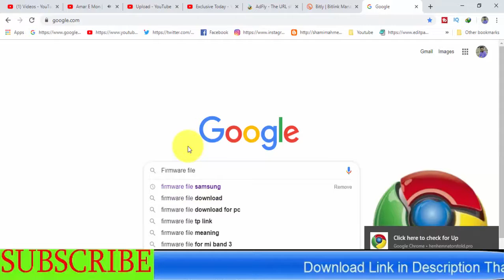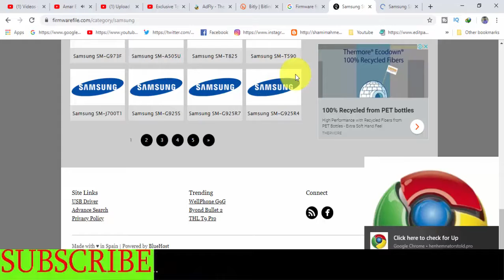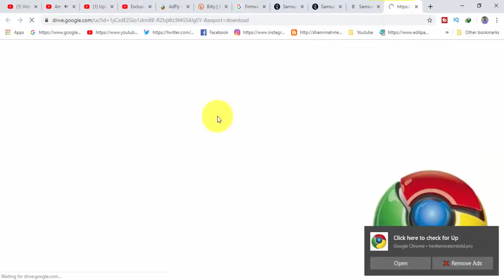Download Samsung Galaxy SM-G925R4 Stock Firmware ( Flash File )